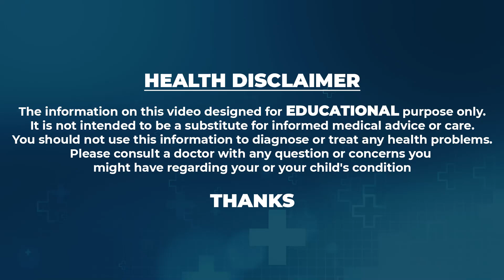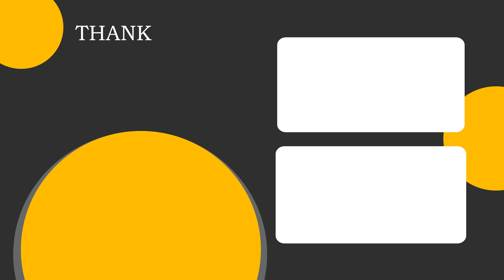ప్రె_గ్నన్సీ సమయంలో బ్లీ_డింగ్ ఈ రంగులో ఉంటే డా_క్టర్ ని వెంటనే సంప్రదించండి.. Dr Greeshma Ferty9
Watch►  ప్రె_గ్నన్సీ సమయంలో బ్లీ_డింగ్ ఈ రంగులో ఉంటే డా_క్టర్ ని వెంటనే సంప్రదించండి.. Dr Greeshma Ferty9